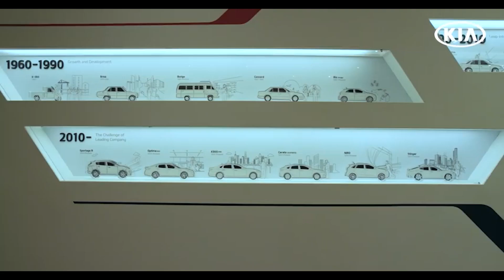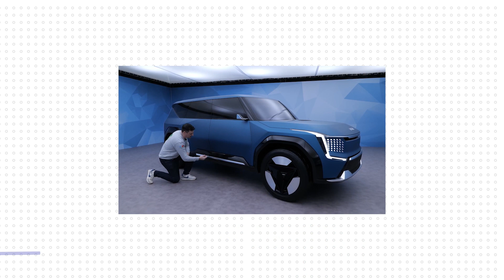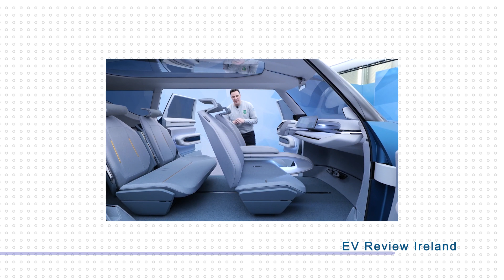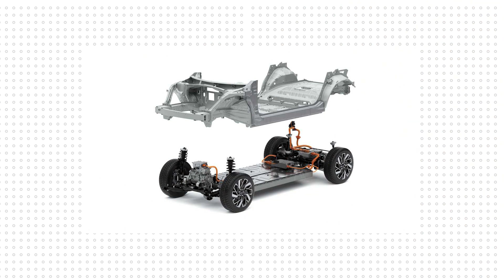Kia's ALL NEW EV Telluride SHOCKS The Entire Car Industry!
The Kia EV9 Telluride has shocked the entire car industry! With its sleek design and powerful engine, this car is sure to be a hit. It has been thoughtfully designed to match the luxury and styling of a car double it's price. Check out this video for more information on the Kia Telluride EV9, and see why it's such a groundbreaking vehicle.